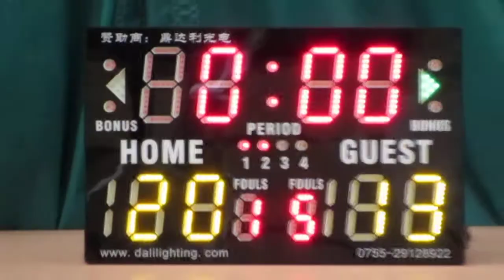黃棣珊vs康樂(2015.6.29.學界籃球馬拉松男子分組賽第二圈)精華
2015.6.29.港灣道體育館 9:15 黃棣珊(白) 20:13 康樂(黑)